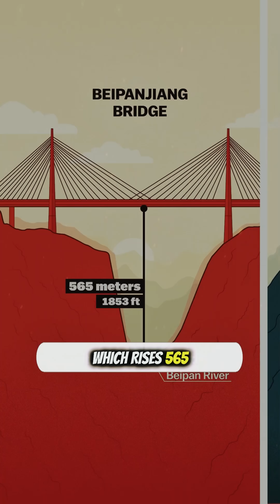China’s Record-Breaking Bridge 😱 The World’s Tallest Huajiang Canyon Project 🌍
In China’s Guizhou province, something incredible is being built high above the Huajiang Grand Canyon 🇨🇳  By 2025, this breathtaking structure will become the tallest bridge in the world — rising 🏗️ 625 meters above the canyon floor, almost twice as tall as the 🗼 Eiffel Tower!
This part of China is already the world capital of mega-bridges 🌍 — home to 90 of the 100 highest bridges ever built. Why? Because the land here is extreme ⛰️: endless gorges, canyons, and mountains where building ordinary roads is nearly impossible. Engineers blast tunnels through cliffs and carve pathways across sheer rock walls 🚧 For now, the record belongs to the 🌉 Beipanjiang Bridge at 565 meters. But soon, the Huajiang Grand Canyon Bridge will take the crown 👑 stretching more than 1,400 meters across the canyon and connecting remote mountain regions. A true marvel of modern engineering ⚙️✨ and a symbol of human determination to conquer nature’s toughest challenges.